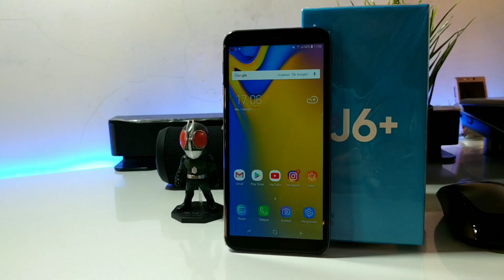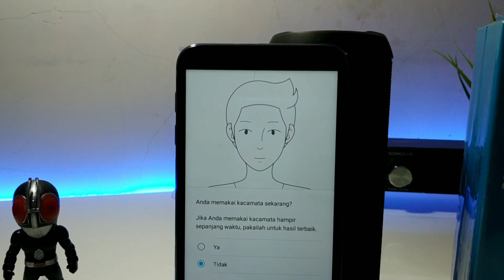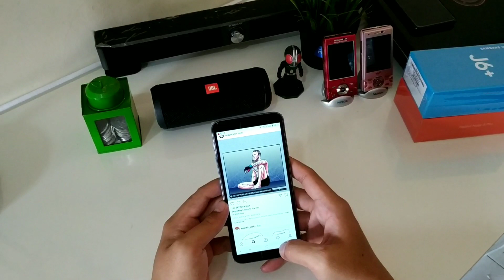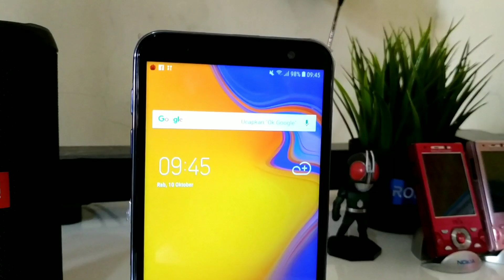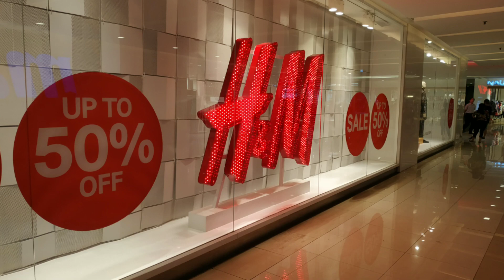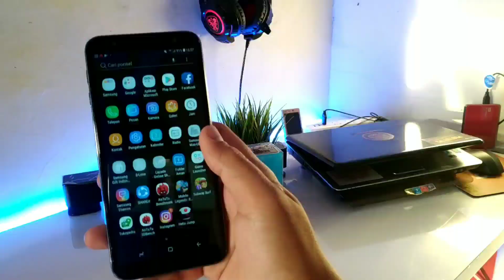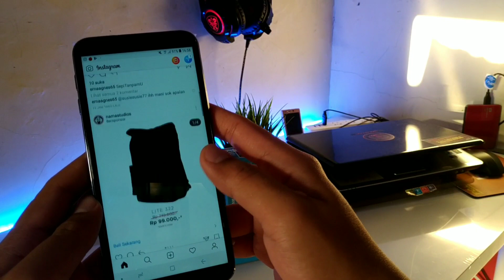REVIEW SAMSUNG J6+ PLUS (2018) INDONESIA!!! WAJIB TAU SEBELUM BELI...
Jual produk ex Review
● SAMSUNG J6+ PLUS (2018) INDONESIA!!! APAKAH LAYAK UNTUK DI BELI...

Spesifikasi Samsung Galaxy J6+ Indonesia :

- 6.0-inch HD+ Display, 2.5D Glass
- 18.5:9 aspect ratio
- Ketebalan: 7.9mm
- Berat: 178 gram
- Quad-core 1.4GHz processor
- RAM 3/4GB
- ROM 32/64GB (microsd slot)
- K.Belakang 13 MP f/1.9 + 5 MP f/2.2, Live focus, autofocus, LED flash
- K.Depan 8 MP f/1.9
- 4G LTE, MicroUSB, Fingerprint (Samping), NFC (opsional tergantung negara)
- Harga 3/32 = 2,8 juta
- Harga 4/64 = 3,5 juta